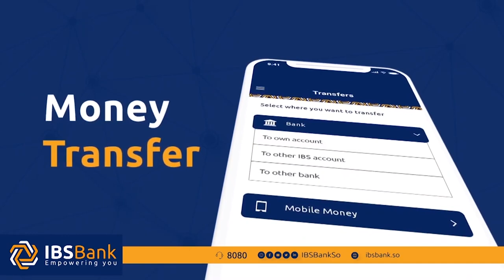Hanti dhowrka Guud ee Qaranka oo soo bandhigay baaris sanadeedka 2019 ee Hay'adaha Dowladda,